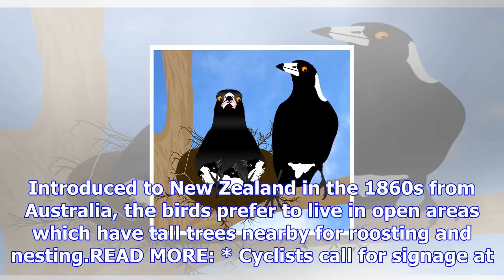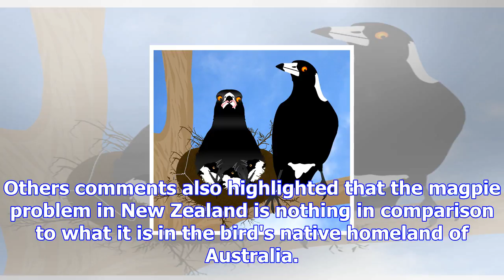Children among those targeted by aggressive magpies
DEENA COSTER Last updated 12:07, November 12 2017 The magpie was first introduced in New Zealand, fr...